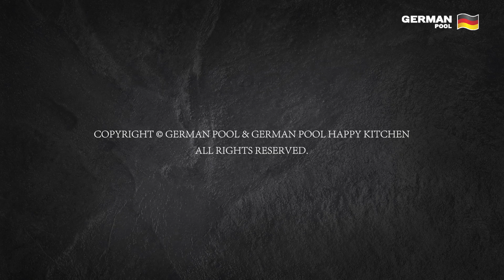自煮浪漫聖誕大餐！ | 《FRENCH CHEF TABLE》EP.2 | Slow Cooked Veal Tenderloin | 法式慢煮牛柳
試過擔心技術不好，靚牛煎過火而心痛？今集法國名廚 Chef Carlos 帶你進入 Cuisine Sous Vide 嘅世界，以精準控溫嘅真空慢煮炮製出鮮嫩多汁、入口即溶嘅「法式慢煮牛柳」，襯住聖誕將城中藍帶廚房帶回家！

【 FRENCH CHEF TABLE x 德國寶廚電】

SOUS VIDE PRO 低溫慢煮豪華套裝 (Wi-fi版) SVC-313W